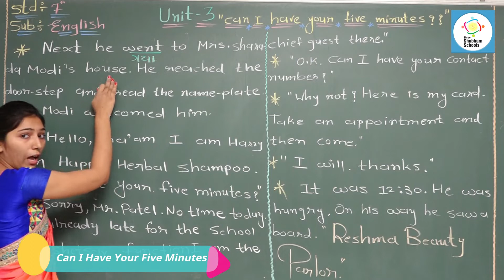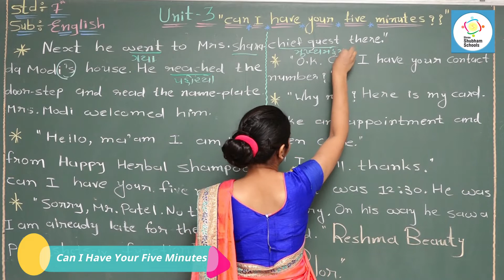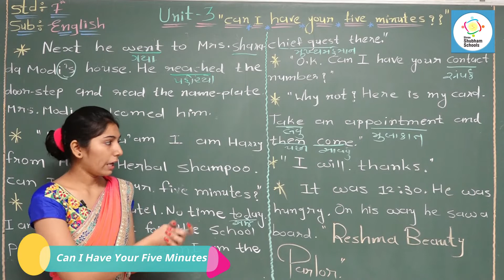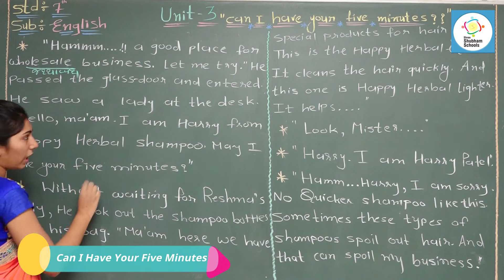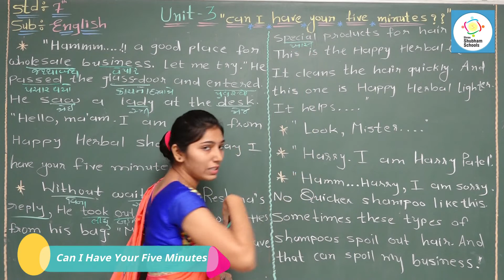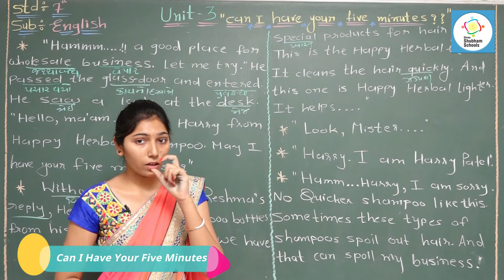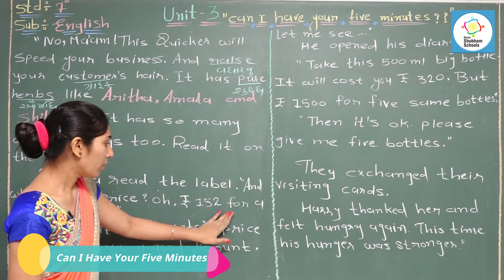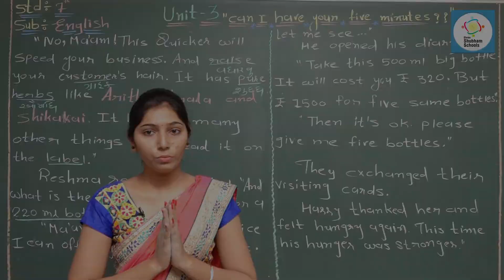ધોરણ - 7 વિષય - અંગ્રેજી Ch - 3 - can I have your five minutes?? (Part - 3)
ધોરણ - 7
 વિષય - અંગ્રેજી
Ch - 3 - can I have your five minutes?? (Part - 3)